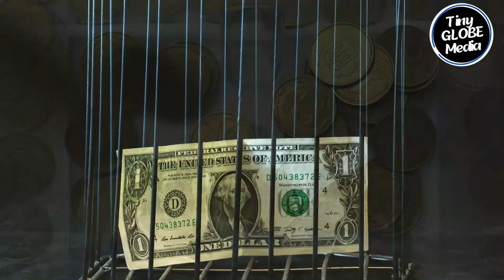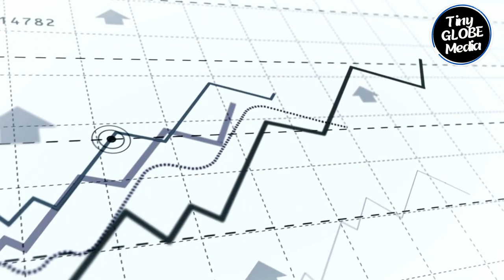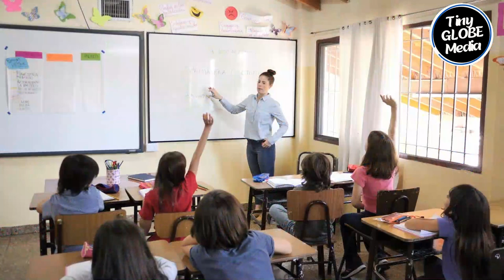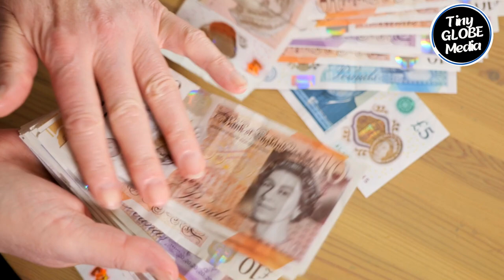The Next 8 Minutes Will Change Your Story | Countries That Pay You to Move There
If you’re looking for a change of scenery and an opportunity to start fresh in a new country, you might be surprised to learn that several countries around the world will pay you to move there. Moving to a new country can be an exciting and life-changing experience. However, it can also be a costly and daunting process.